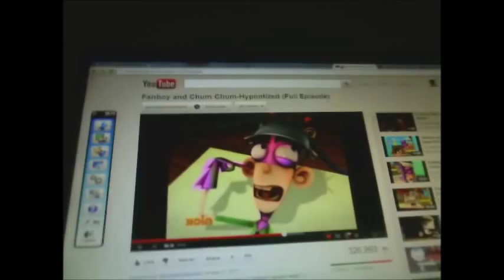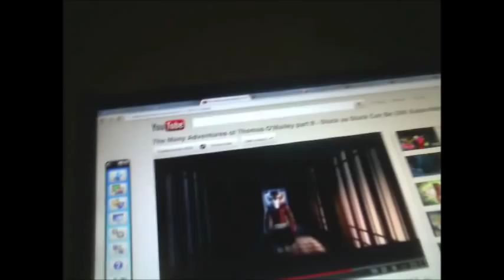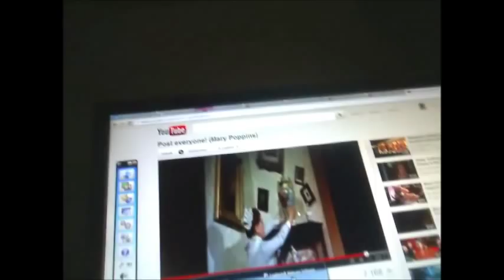The Many Adventures of Daffy Duck Part 8 - Stuck as Stuck can be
Daffy Duck as Winnie the Pooh
Mike (Monsters, Inc.) as the Bee
Timmy Turner as Christopher Robin
Fanboy (Fanboy and Chum Chum) as Eeyore
Jackie Chan (Jackie Chan Adventures) as Owl
Yin (Yin Yang Yo) as Kanga
Yang (Yin Yang Yo) as Roo
Tink (Bin Weevils) as Rabbit
Koda (Brother Bear) as Gopher